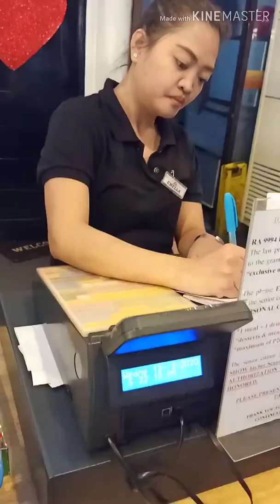Tapsi ni Vivian... Goutsilog... (PADYAKAIN)